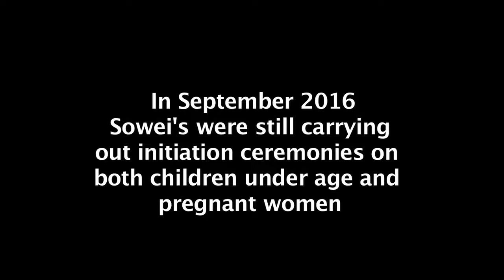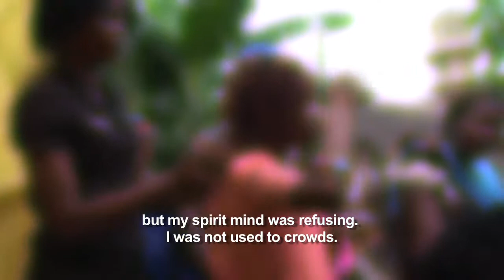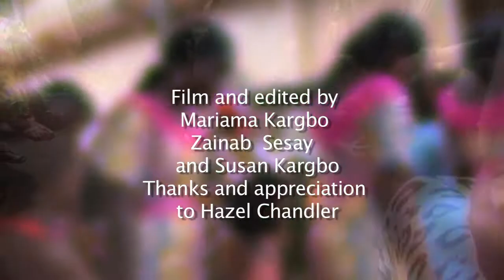BUNDU, FGM by Susan Kargbo, Mariama Kargbo, Zainab Sesay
Follow up film about FGM in Sierra Leone which was banned during the Ebola crisis. After Ebola and FGM creeps back in. Directed by Susan Kargbo, Mariama Kargbo and Zainab Sesay.